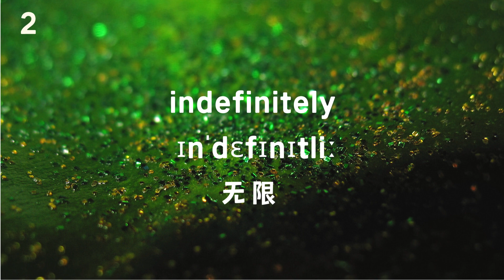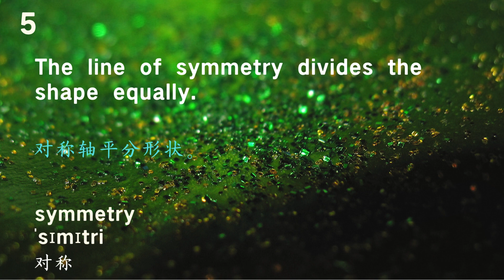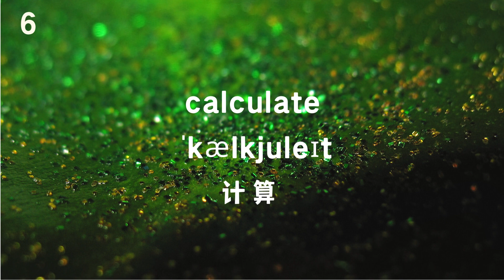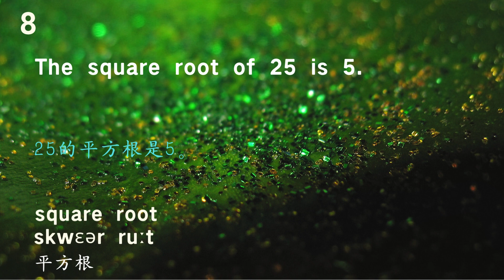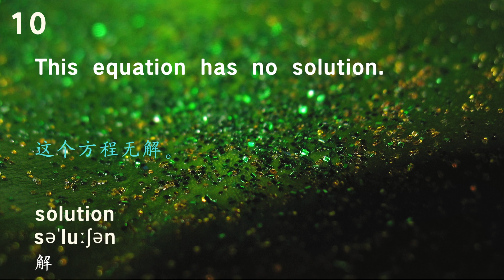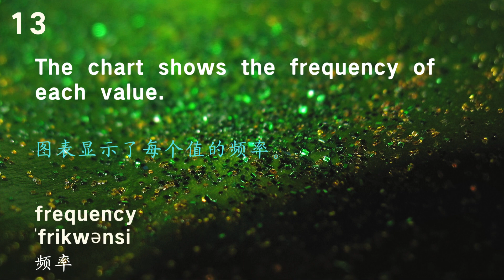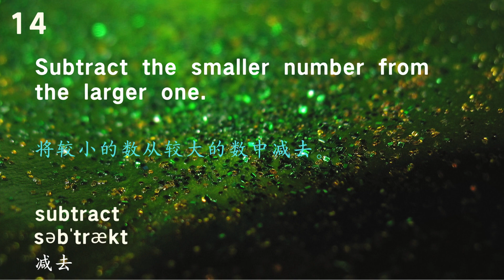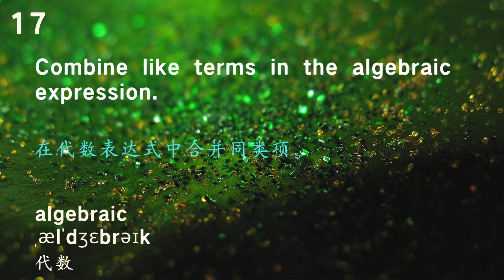北美中小学数学英语(第2天)|北美中小學數學英語(第2天)，Primary and Secondary School Mathematics English (2)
中小学数学英语每日更新。精听10分钟，上课不用愁。
中小學數學英語每日更新。精聽10分鐘，上課不用愁。

Mathematics and English for primary and secondary schools updated daily. Listen carefully for 10 minutes and you won’t have to worry about class